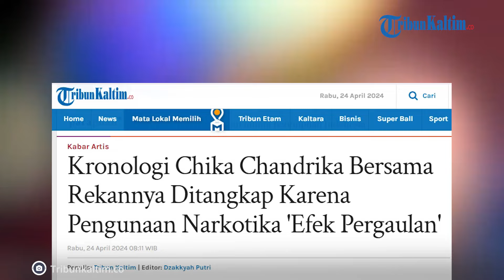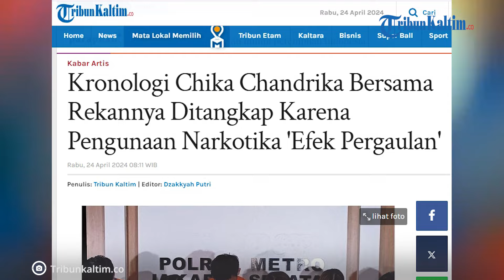Kronologi Penangkapan Chandrika Chika Bersama Rekannya Ditangkap Karena Pengunaan Narkotika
Selebgram Chika Chandrika dan lima rekannya dalam satu circle ditangkap oleh polisi di sebuah hotel di Setiabudi, Jakarta Selatan karena terbukti menggunakan narkotika.

Mereka mengakui bahwa konsumsi narkoba terjadi karena pengaruh lingkungan pergaulan, tanpa ada tujuan, bukan untuk doping, Wakil Ketua Reserse Narkoba Polres Metro Jakarta Selatan, AKP Rezka Anugras, menyampaikan hal ini dalam jumpa pers pada Selasa (23/4/2024).

Tim Satuan Reserse Narkoba (Satreskoba) Polres Metro Jakarta Selatan mengungkapkan bahwa penangkapan ini dimulai setelah mendapat aduan dari masyarakat.

Wakasat Resnarkoba, AKP Reska Anugrah, menjelaskan bahwa kejadian tersebut terjadi pada Senin, 22 April, sekitar pukul 23.00 WIB, di sebuah hotel di daerah Karet Kuningan, Setiabudi, Jakarta Selatan.

Dia menegaskan bahwa masyarakat melaporkan bahwa hotel tersebut telah digunakan sebagai tempat untuk melakukan penyalahgunaan narkotika.

Pernyataan ini disampaikan oleh AKP Reska Anugrah di markas Polres Metro Jakarta Selatan pada hari Selasa, 23 April 2024.

Rezka menyatakan bahwa Chika dan lima rekannya diduga telah menjadi pengguna narkoba yang terbiasa.

Editor: vp04_Rb